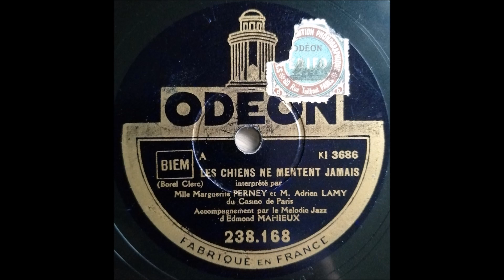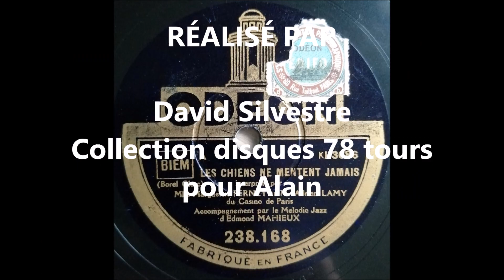Marguerite Perney et Adrien Lamy " les chiens ne mentent jamais " 1930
Marguerite Perney et Adrien Lamy  du Casino de Paris " les chiens ne mentent jamais " de Borel-Clerc- orchestre Edmond Mahieux
disque 78 tours Odéon 238.168- Octobre 1930